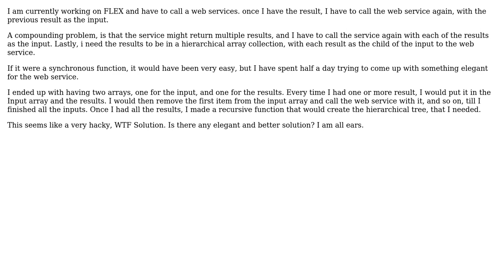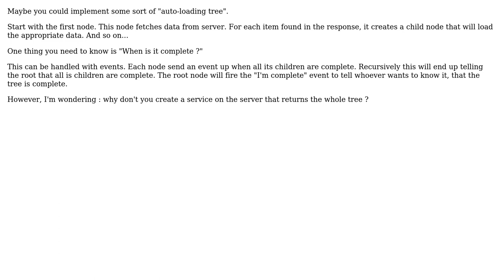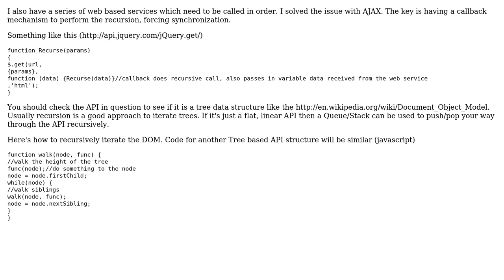Software Engineering: How do you work with Asynchronous functions, recursively? (2 Solutions!!)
Software Engineering: How do you work with Asynchronous functions, recursively?

With thanks & praise to God, and with thanks to the many people who have made this project possible! | Content (except music & images) licensed under CC BY-SA | Music | Images & others | With thanks to user P.Brian.Mackey user Devdatta Tengshe user David and the Stack Exchange Network Trademarks are property of their respective owners. You are responsible for your own actions.